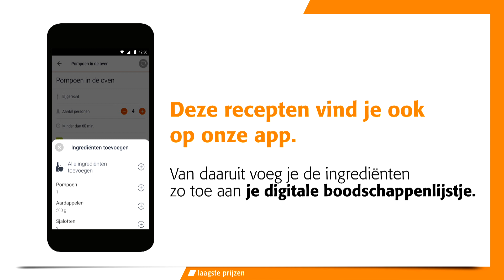Recept Koolvisgratin met groenteblokjes - Colruyt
Bekijk het volledige recept onder ‘Meer weergeven’. Op vind je meer dan 6.400 andere heerlijke Colruyt-recepten.

In deze variant op de klassieke Parmentier vullen we onze ovenschaal met laagjes groenten, koolvis en puree. Het voordeel: je kan alles de dag voordien klaarmaken, de dag zelf moet je het gerecht alleen nog gratineren.

Recept

 4 koolvishaasjes (diepvries)
 800 g groenteblokjes (diepvries)
 600 g zachtkokende aardappelen
 100 g geraspte kaas voor gratin
 1 eetl. boter
 5 dl melk
 1 eetl. bloem
 2 eetl. mosterd
 2 eetl. olijfolie
 zwarte peper (molen)
 zout

Voorbereiding (5 min.)
Schil de aardappelen en snij in grote stukken.

Bereiding (30 min. + 20 min. in de oven)
1 Kook de aardappelen 20 min. gaar in lichtgezouten water. Giet af en pureer.
2 Verwarm intussen de melk in een kookpot. Neem van het vuur en leg de diepgevroren koolvishaasjes in de hete melk. Laat ± 10 min. garen. Hou 2,5 dl melk opzij en giet de rest af.
3 Verhit de olijfolie in een pan en stoof de diepgevroren groenteblokjes 5 min.
4 Bestrooi de groenteblokjes met de bloem en overgiet met de opzijgehouden melk. Breng op smaak met mosterd, zwarte peper en zout. Laat enkele minuten sudderen op een heel zacht vuur.
5 Verwarm de oven voor op 200 °C.
6 Lepel een beetje groentesaus over de bodem van een ovenschaal. Leg er de koolvishaasjes op en bestrooi met de geraspte kaas en de puree. Strijk de puree glad en maak golfjes in de puree met een mes. Verdeel er de boter in klontjes over.
7 Zet de ovenschaal 20 min. in de voorverwarmde oven.